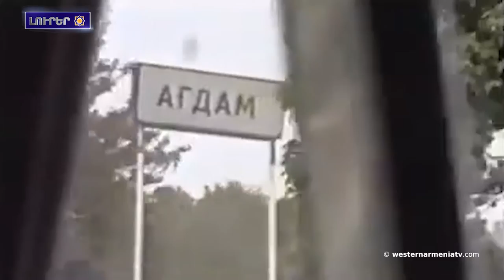Տերսիմի մէջ կայանալիք «Մնձուրի բնութիւնը եւ մշակոյթը» խորագիրը կրող 20-րդ փառատօնը չեղարկուած է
1.Տերսիմի մէջ կայանալիք «Մնձուրի բնութիւնը եւ մշակոյթը» խորագիրը կրող 20-րդ փառատօնը չեղարկուած է
2.«Անթոյլատրելի է Արցախի մասով որևէ փաստաթուղթ ստորագրել կամ դուրս գալ բանակցային գործընթացէն» Ռուբէն Սաֆրաստեան
3. Արցախը ծանր վիրաւոր է, եւ անոր «ապաքինումը» գերխնդիր է համայն հայութեան համար
4.Այսօր Ակնայի (Աղդամ) ազատագրման օրն է
5.Ցեղասպանութեան լուռ վկան.Տերսիմի  «38-ի ժայռերը»
6.Թուրքիա 48 տարի է, որ զաւթած է Կիպրոսը
7.Անգարա վերահաստատեց նախապայմանները Հայաստանին